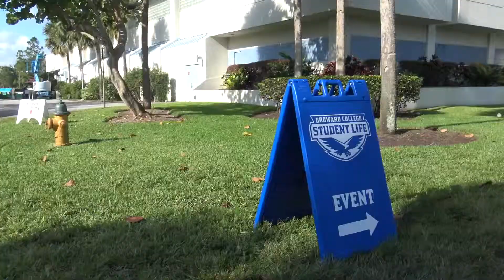Y.E.S. Be Great on BCSouth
We hope you enjoyed your time on Broward College South Campus and we welcome you again Broward County Public Schools (BCPS) hopefully as FutureSeahawks.

BCPS was hosting its Inaugural Youth Empowerment Summit, which featured workshops developed and presented by students to address the issues that concern them. The event was organized by the District’s Equity & Diversity Department, with support from Broward College, Pembroke Pines Police, Fort Lauderdale Police, Chick-fil-A and Publix.

When students are empowered, they are better able to respond to challenges and chart their lives in positive directions. Student sessions during the Youth Empowerment Summit included:
Stress Relief, Entrepreneurship 101, Communicating Effectively, Creating Obtainable Goals, Social Media and Ride Sharing Safety, Law Enforcement and Students, Life After High School, and much more.

diverse, professional, student-friendly, Pembroke Pines, FL